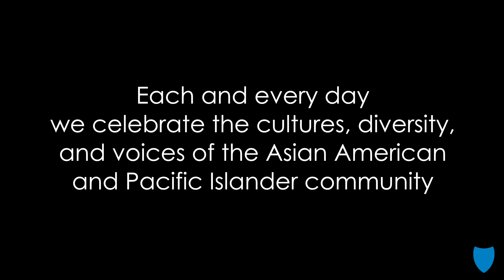Our ProudToBeBSCA employees proudly voice belonging in their communities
Watch our ProudToBeBSCA employees proudly voice belonging in their communities, no matter their gender, ethnicity, or socioeconomic status. We continue to prioritize DEI and recognize the contributions and influence of Asian and Pacific Islander Americans.